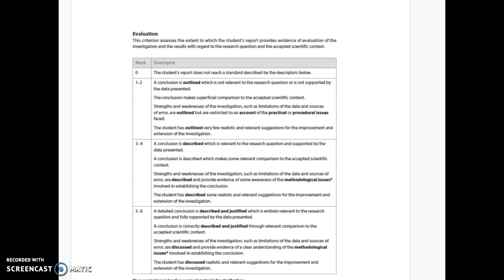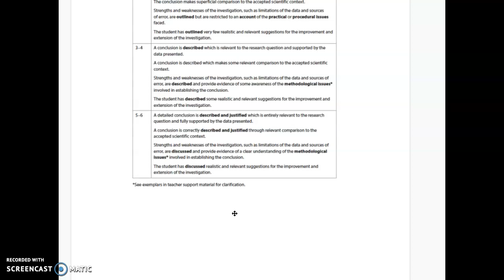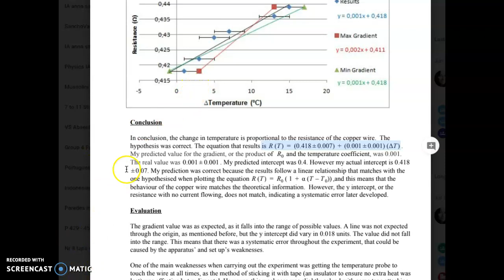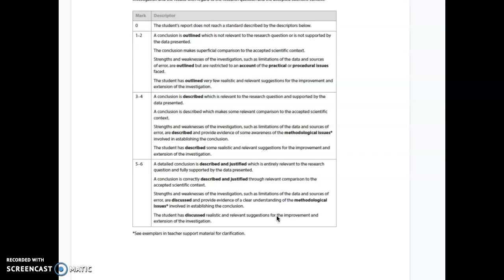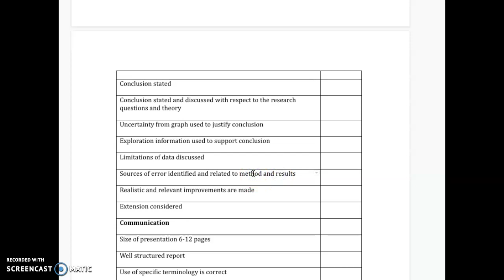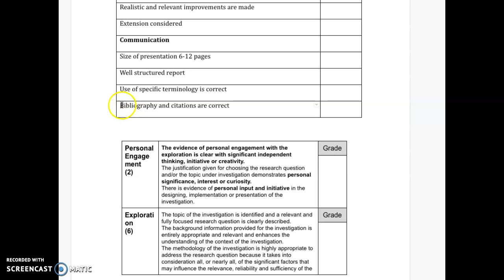IA Evaluation and conclusion 5